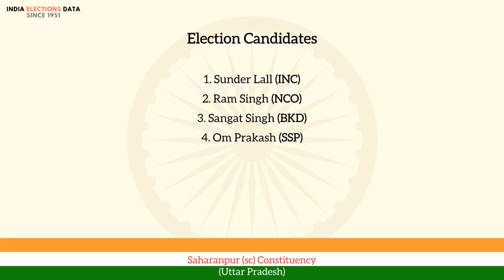Saharanpur (sc) Constituency Uttar Pradesh loksabha Election Result 1971 Sunder Lall INC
loksabha election 1971 results, for Saharanpur (sc) Constituency, Uttar Pradesh, where winner is Sunder Lall, from political party INC. Watch the video to know more information about other candidates, voters count, etc.